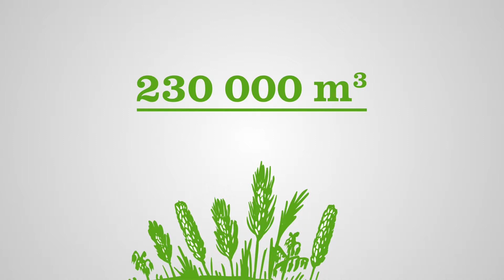Agroetanol Cleanpower 95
Lantmännen Agroetanol är ett hållbarhetsföretag - vi bryr oss om det som påverkar vår miljö och klimatet på vår jord. I vårt bioraffinaderi tar vi tillvara alla delar i råvaran och förvandlar det till produkter som är bra för vår jord. I ett slag kan vi både ersätta fossila drivmedel och importerad sojaprotein! Om detta handlar vår lilla film – se den!